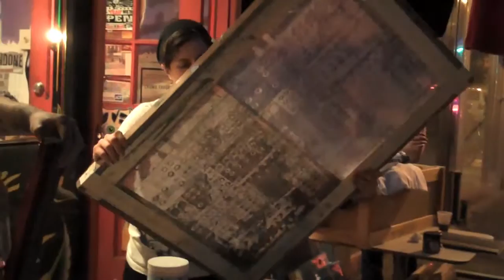Art Mash Up at Live Fast NYC 5/9/09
Silk screen custom tees with Vanessa on the sidewalk at Live Fast NYC on Clinton Street LES